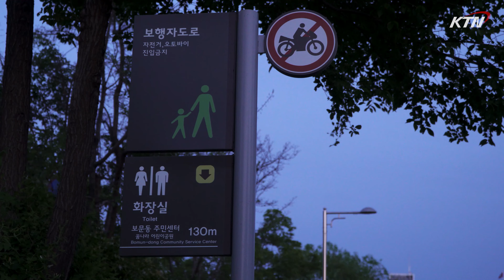[4K] 나는 성북천을 산책하는 고려대생 M/V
바쁜 일상을 보내느라 평소에는 보지 못했던 자연의 모습. 성북천이 흐르는 안암에서 함께 힐링해요🦋
성북천의 💧물, 🌿자연, 🐦새, 그리고 성북천을 산책하는 🚶 ♀사람들🚶 ♂까지!
평화로운 성북천의 모습 바라보며 지친 하루를 잘 달래보아요🤗
장소
성북천
음악
47기 PD 강미령, 박주언, 박혜준, 임수현
48기 PD 김민, 김민수